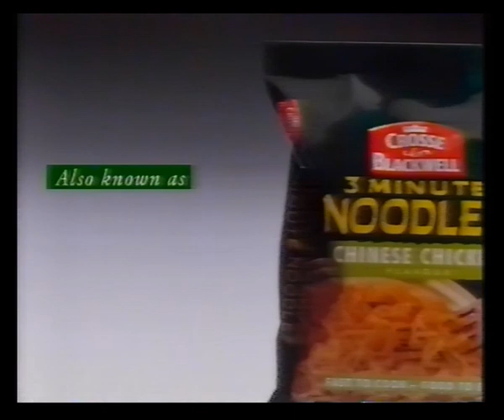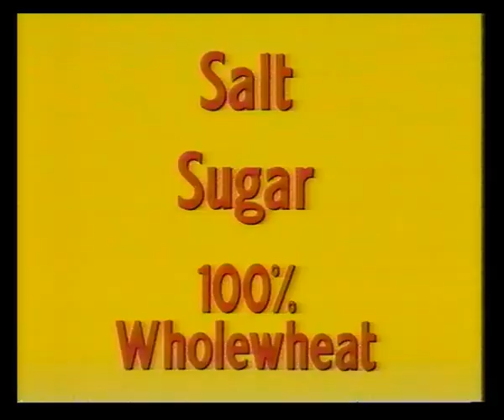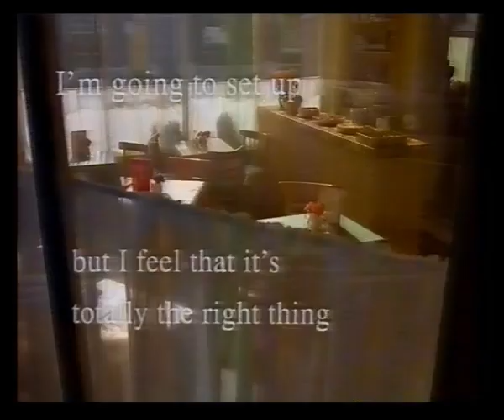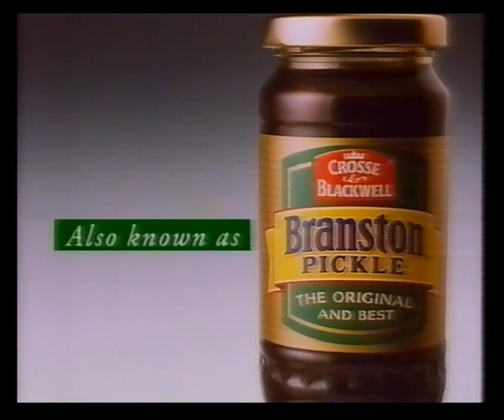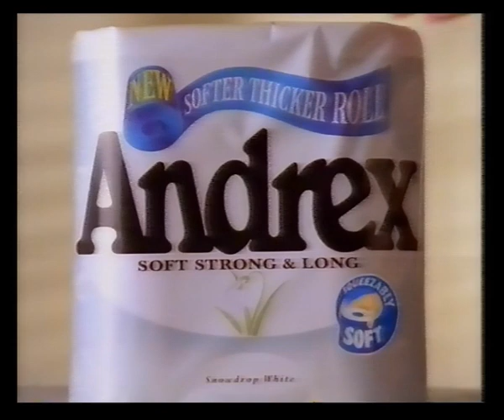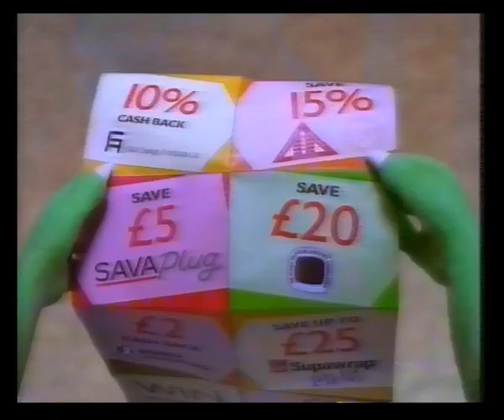Channel 4 | Adverts | Continuity | 1995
7th October 1995

Adverts broadcast during the film Kind Hearts and Coronets for:
Canon
Campbell's Soup
Crosse & Blackwell 3 Minute Noodles
The Sunday Times
Volkswagen Golf
Kenco

Volvo 850
Equitable Life
Cellnet
Shredded Wheat
No 7
Midland Bank
Volvo 850

Rover
Chicken Tonight
BT
Rover
Torvill & Dean Face The Music on video at Woolworths
Halifax
Crosse & Blackwell Branston Pickle
Rover

Film on Four Premiere trail for Howards End
Rory Bremner - Who Else? slide
Tribe Time trail

Adverts for:
Gariner Synergie
Andrex Ultra kitchen roll
Andrex
Sharps bedrooms
Persil Non Bio
Mr Muscle Kitchen Cleaner
Energy Saving Vouchers
Equitable Life
SAAB
Diet Coke

Jake's Progress trail
Sean's Show slide
Channel 4 ident into Rory Bremner - Who Else?